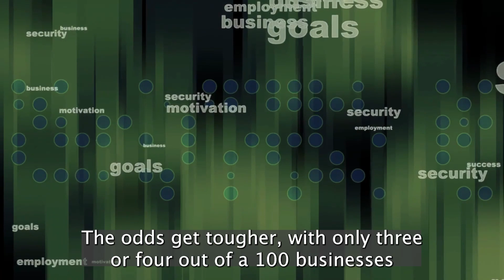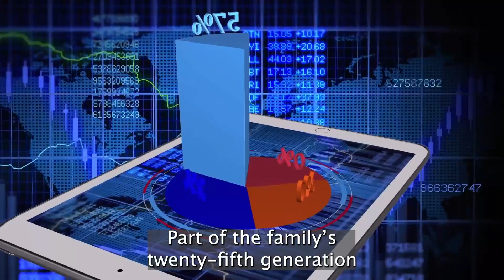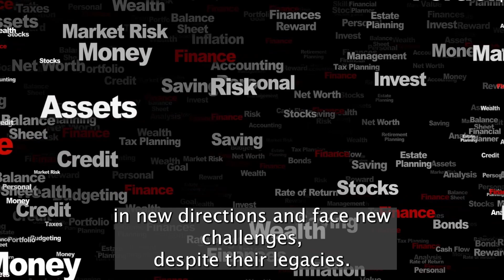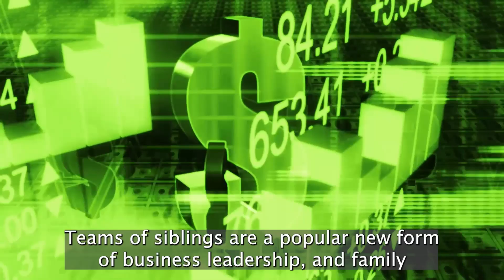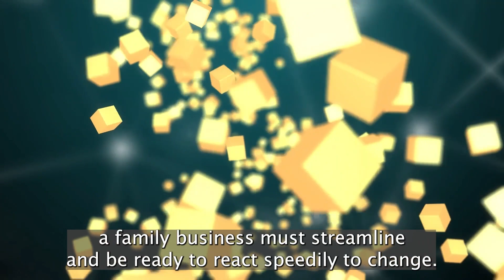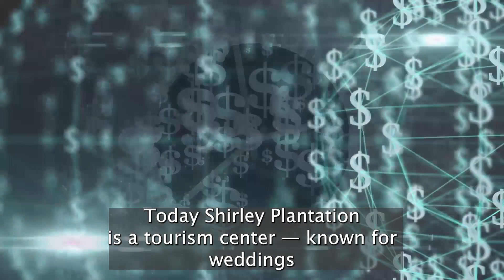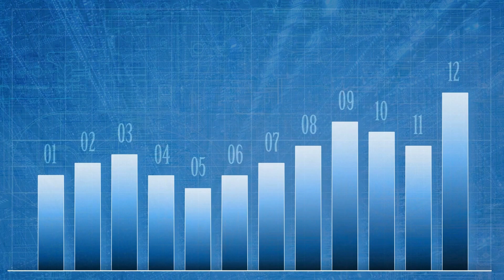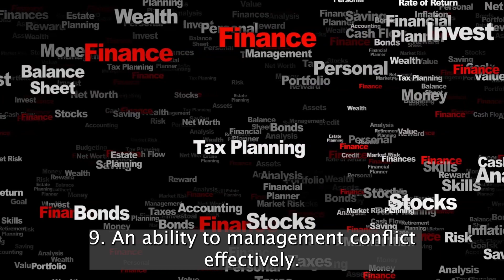Summary: “Centuries of Success” Lessons from the World’s Most Enduring Family Businesses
Summary of "Centuries of Success"
Lessons from the World’s Most Enduring Family Businesses
by William T. O’Hara

• Family businesses are constantly challenged to maintain warm familial relationships.
• Often, family firms turn to female heirs for leadership without assuming that only males can inherit. However, that assumption still dominates in some cultures.
• To achieve longevity, family businesses must manage rivalry among siblings.
• Long-standing family businesses tend to offer products that are basic to human wants, needs and desires.
• Family firms do not always practice succession planning, although they need it badly.
• A family firm cannot compromise on quality and still survive to the next generation.
• Family companies must avoid the temptation to revolutionize. Instead, they should build on prior accomplishments.
• Partnering with a larger corporation can help bring new management techniques to a family organization.
• Relatives should share a commitment to continuing their business and their legacy.
• The family company’s ability to respond rapidly to new conditions can be hampered by spreading ownership too widely among kinfolk.